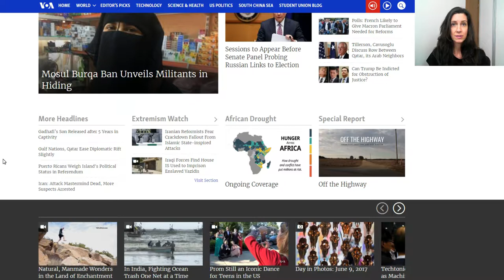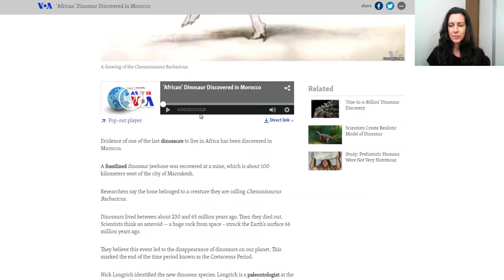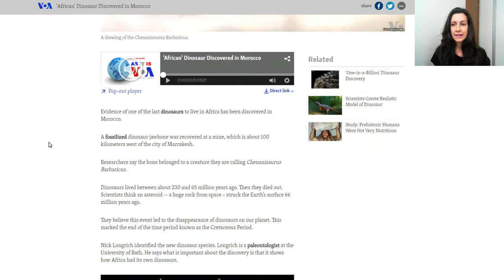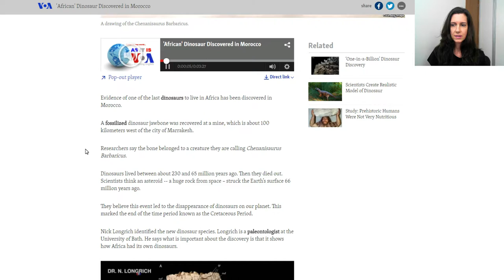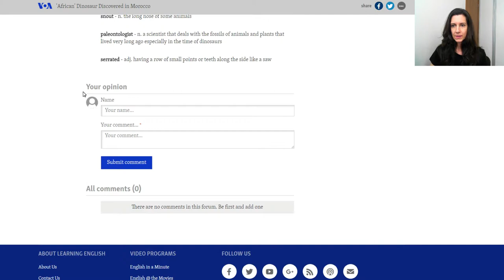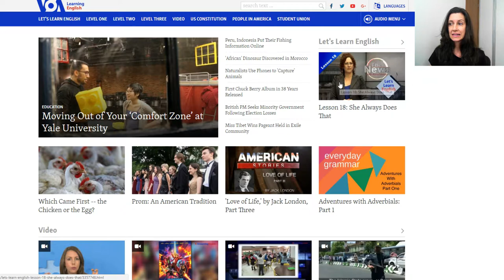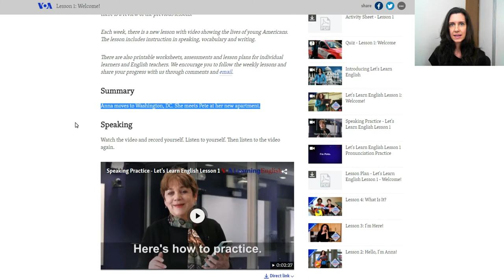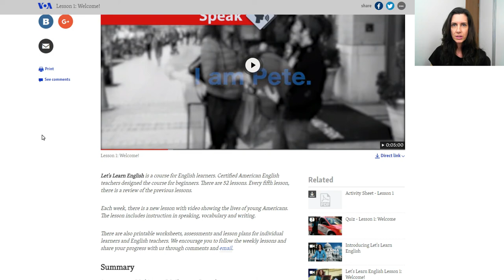TUTORIAL: Aprenda inglês sozinho: VOANEWS LEARNING ENGLISH!!! | Profa. Érika de Pádua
Neste vídeo de hoje falo um pouco sobre como usar o site VOANEWS LEARNING ENGLISH para aprender inglês sozinho!

Melhore Seu Inglês PODCAST no INTERNET ARCHIVE (Escute Online ou faça o Download)

No Melhore Seu Inglês PODCAST #003 trazemos dicas de estudo de inglês, vocabulário de Business English, Jokes, Poems, e uma conversa inglês sobre a série 13 Reasons Why do NETFLIX!